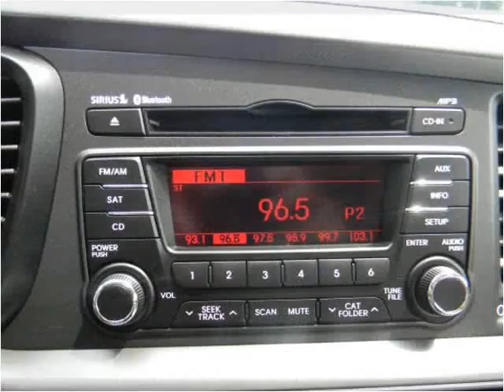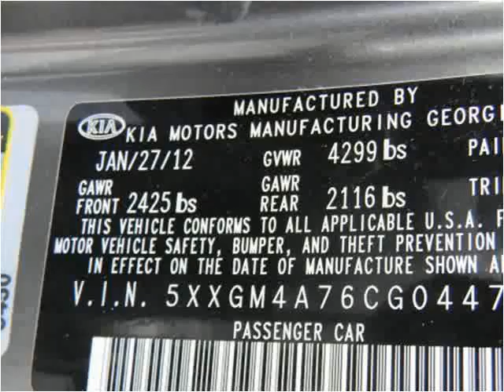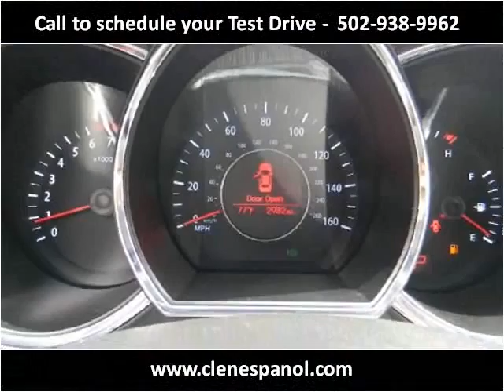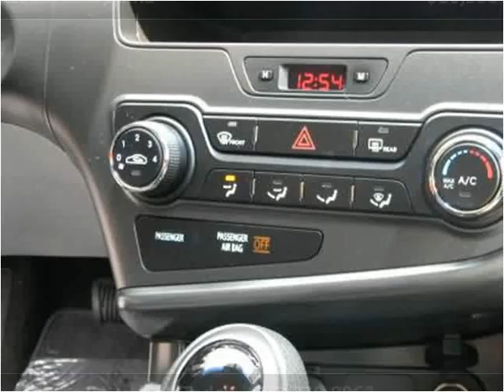2012 Kia Optima Used Cars Louisville KY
This 2012 Kia Optima is available from Craig and Landreth En Español.